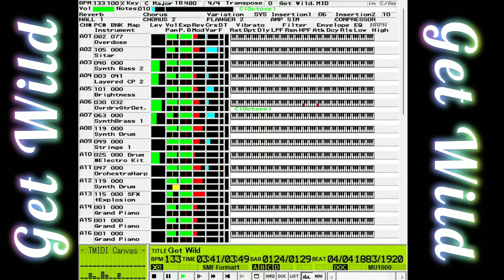Get Wild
自分用
YAMAHA　MU500